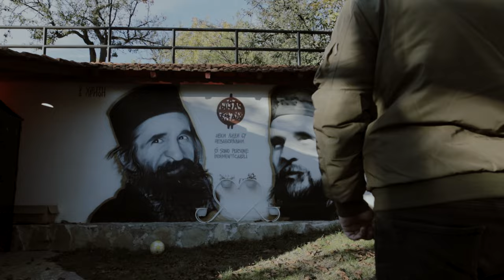MARKO KAČAREVIĆ - ORAHOVCU GRADE VOLJENI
Pesma je dostupna na svim digitalnim platformama!

Muzika i tekst: Slobodan Stanković Sića
Aranžman: Aleksandar Kovačević

Kaval: MIloš V. Nikolić
Harmonika: Aleksandar Kovačević
Gitara: Dragan Todorović Buca
Prateći vokali: Marko Kačarević, Slađana Kovačević

Snimanje, mix i mastering: AK Sound studio ( Aleksandar i Slađana Kovačević)
Beograd, 2023. godina.

Video: Ivangrad studio
Režija: Milan Dujović

Текст песме:

Ораховцу граде вољени

У моме крају радосна истина,
чува нас Мајка Божијег Сина,
ту због Ње сунце најлепше сија,
због Њене љубави блиста Метохија.

Славни Немањићи на дар Хиландару
приложише моју Метохију,
и винограде благородне,
Крај Белог Дрима земље плодне.

Рефрен:

Ораховцу граде вољени,
царским вином задојени.
Чувам твоје лозе младе
не дам ником да украде,
Богом дане винограде.

Tekst pesme:

Orahovcu grade voljeni

U mome kraju radosna istina,
čuva nas Majka Božijeg Sina,
tu zbog Nje sunce najlepše sija,
zbog Njene ljubavi blista Metohija.

Slavni Nemanjići na dar Hilandaru
priložiše moju Metohiju,
i vinograde blagorodne,
Kraj Belog Drima zemlje plodne.

Refren:

Orahovcu grade voljeni,
carskim vinom zadojeni,
Čuvam tvoje loze mlade
ne dam nikom da ukrade
Bogom dane vinograde.